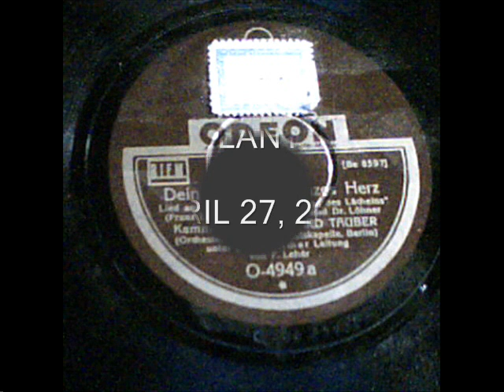Dein ist mein ganzes Herz. Richard Tauber with Franz Lehár conducting. Berlin 1929..wmv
Dein ist mein ganzes Herz.
Kammersänger Richard Tauber.
Orchester: Mitgl. der Staatskapelle, Berlin
unter perzönlicher Leitung
von Franz Lehár.
Odeon O-4949a.
Berlin 1929.

Very first recording from 1929 with "Dein ist mein ganzes Herz" from the Franz Lehár operetta "Das Land des Lächelns".

Richard Tauber (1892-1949) , Austrian tenor of jewish origin. One of the most popular European tenors between 1920-40's. Before 1933 Richard Tauber had a great career in Berlin. 1934  Richard Tauber settled in Vienna, Austria, 1938  short after the German annexion of Austria he succeded  to escape to London.